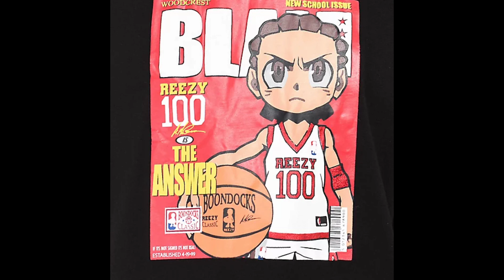[FREE] MAC MILLER x JOEY BADASS BOOM BAP TYPE BEAT - "DON'T"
±±±±±±± THE AFTER SCHOOL SPECIAL™️ ±±±±±±±
(AKA WHAT SEPARATES ME FROM OTHER PRODUCERS)

With any valid purchase of a beatstars license (i.e. mp3, wav, trackouts, unlimited), I will accommodate 1 (one) change request from the purchasing client.

This change can fall under the categories of:
— (a) arrangement (i.e. “move the verse to where the hook is, or vice versa”),

— or (b) sound selection (i.e. “change the snare from this sound to this sound”)

±±±±±±± THAT’S THE AFTER SCHOOL SPECIAL™️ ±±±±±±±

⏳ BPM: 80 | 🔐 KEY: Fmin

🧩 Suggested Arrangement
00:00 Verse
00:48 Chorus
01:12 Verse
02:00 Chorus
02:24 Chorus/Outro

TAGS [IGNORE] (or read them if you want to, who am i to tell you what to do?)

[FREE] MAC MILLER x JOEY BADASS TYPE BEAT - "DON'T"

Love,
± after school ±